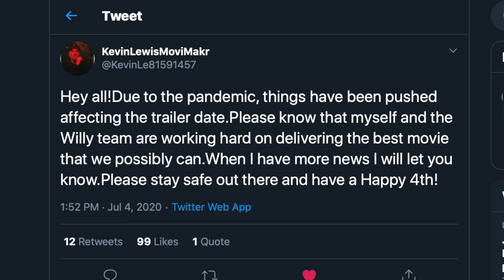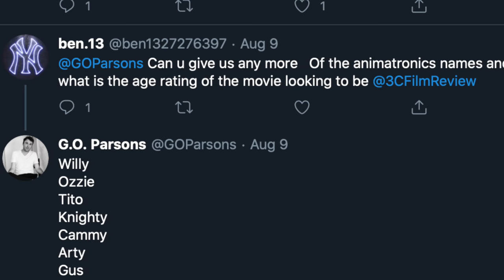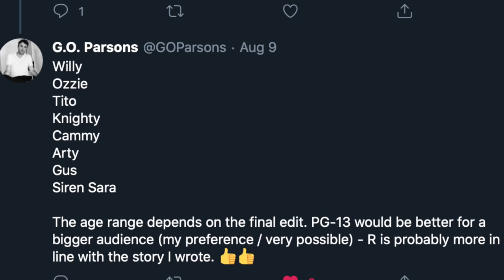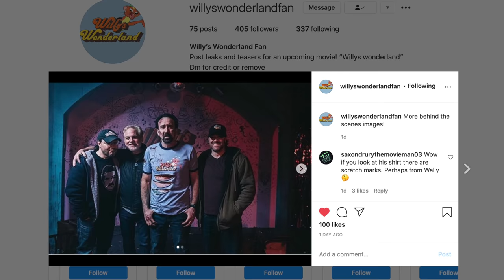Willy’s Wonderland LEAKED Photo (Battle Damaged)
Willys Wonderland Movie continues to tease us with more leaked images. No Word on Willys Wonderland Trailer or an Update oN The Five Nights At Freddy's Movie from Blumhouse. We do discuss new leaks for Willys Wonderland once called Wallys Wonderland, the possibility of it being PG-13 , release date & more

SOCIAL MEDIA